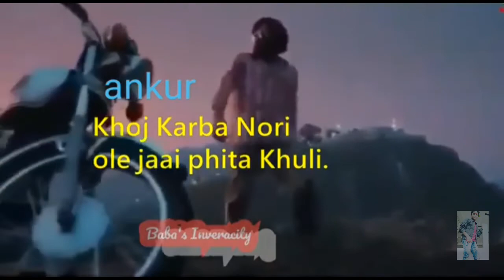Pushpa//Assamese//Funny//Video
ASAAMESE DUBBING
ASSAMESE FUNNY DUBING VIDEO

DESCRIPTION IGNOR GYZS